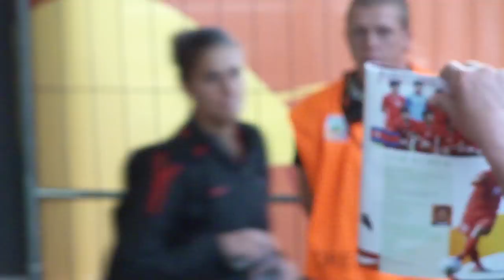United States Soccer team Interview + departure from Harbig Stadium + hour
Tripod: Sony VCT 60AV
Description:The soccer match surroundings between the USA and North Korea in Dresden, at the women's World Cup 2011.